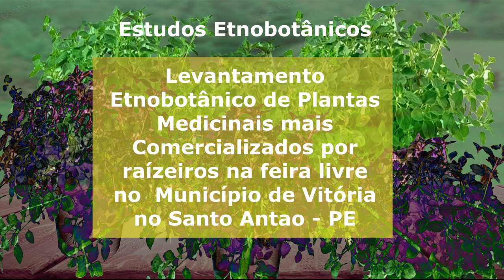LEVANTAMENTO ETNOBOTÂNICO DE PLANTAS MEDICINAIS MAIS COMERCIALIZADOS POR RAIZEIROS NA FEIRA LIVRE NO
Artigo sucinto sobre levantamento de plantas medicinais, mais comercializados na feira de Santo Antão.

Termo muito usado em alguns discursos para validar benevolência e “fazer a obra”: Caridade! Vamos falar sobre ele e já te convidar para ajudar outros seres a saíram de um estado de doença grave chamada: ignorância.
Maior caridade (ajudar o outro a crescer sem se privar de ajudar-se a si mesmo) que existe, mais do que dar coisas, é dar ao outro conhecimento que lhe permita se auto fornecer tudo o precise e ou deseje ter, ser, saber e viver! Essa não tem preço que pague. Seu valor é inestimável. Presenteie alguém com conhecimento edificante e auxilie a presença de mais seres autoconscientes e livres da ignorância no mundo! Que todos possamos crescer sem o julgo da escravidão velada. Seja seu poder e brilhos cada vez mais revelados em cada aprendizado que adquire. Abraços a todos!
Livros com conteúdos similares, complementares e ou interessantes! (Costumo priorizar aqueles Do tipo: abre cabeça dura).

Títulos de livros relacionados ao tema:
indique a quem estiver para fazer faculdade e se interesse pela área da biologia, que tem muitos desmembramentos além de plantas para estudo, pode ser muito eficiente.

Etnobotânica Urbana de Plantas Medicinais: Um Levantamento de Usos, Indicações e Memórias de Famílias Frequentadoras das Creches de São Bernardo do Campo - SP

Plantas e civilização: Fascinantes histórias da etnobotânica (Brochura)

Tópicos em Conservação e Etnobotânica de Plantas Alimentícias

CONHECIMENTO ETNOBOTANICO DE PLANTAS MEDICINAIS NA AMAZONIA MATO-GROSSENSE

Etnobotanica de Plantas Silvestres En Mercados Tradicionales: Región de Valles Centrales, Oaxaca, México

PLANTAS MEDICINALES DE LOS ANDES Y LA AMAZONIA: La flora mágica y medicinal del Norte del Perú (Spanish Edition)

Arruda e Guiné:: Resistência negra no Brasil contemporâneo_